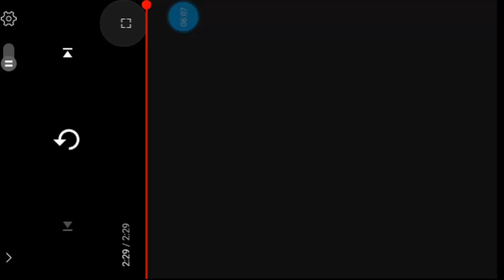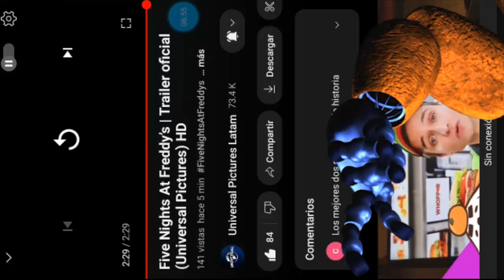QUE LOCURA ES ESTA QUE VEN MIS OJOS!! - Five Nights At Freddys Movie Trailer Oficial (Videoreacción)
Espero les haya gustado este video, no lo pude subir el día que salió, pipipipiiii :´v
Pero di mi mayor esfuerzo para hacerlo

Hasta un Próximo vídeo  ^^